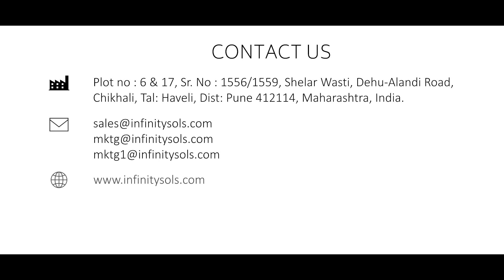Efficient Towel Packaging: Automatic Case Packing Line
Witness the future of towel packaging efficiency with our automatic case packing line. In this video, we showcase the seamless operation of our innovative solution designed specifically for towels. From folding to packing, our automated line ensures precision and speed, optimizing your production process. Upgrade to our automatic case packing line today and experience unparalleled efficiency in towel packaging.